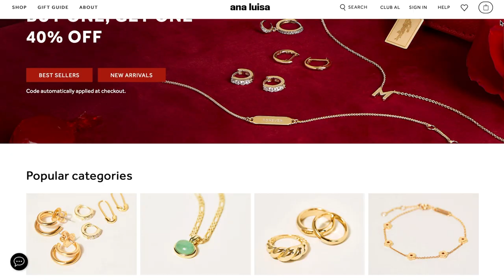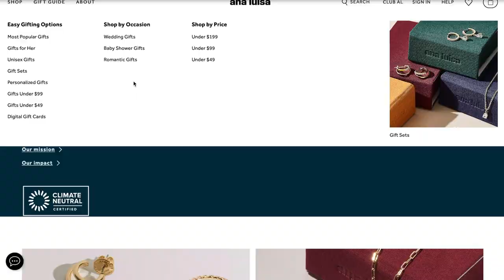MY 25TH BIRTHDAY SURPRISE!!!!😭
so beyond grateful.

I know you’ll LOVE them!